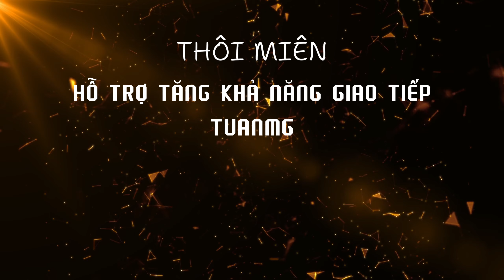Giao tiếp TỰ TIN và HIỆU QUẢ với bất kỳ ai nhờ THÔI MIÊN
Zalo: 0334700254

Học thôi miên, thiền định - nhắn cho mình cú pháp: TMTT
Đăng ký lịch trị liệu - nhắn cho mình cú pháp: DKTL